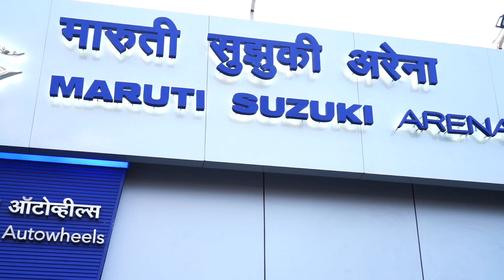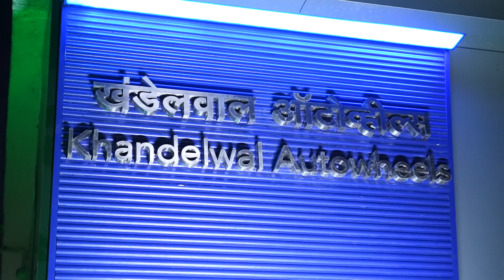Maruti Outlet Akot | @ Chatare studio